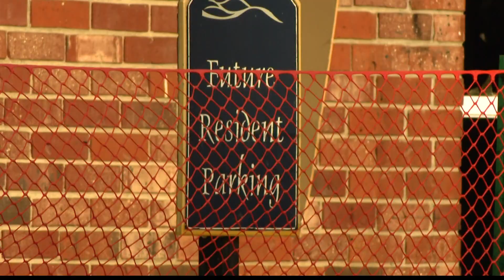Attorney General files suit against troubled Indy apartment complexes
Tenants say they've been dealing with significant issues for far too long.